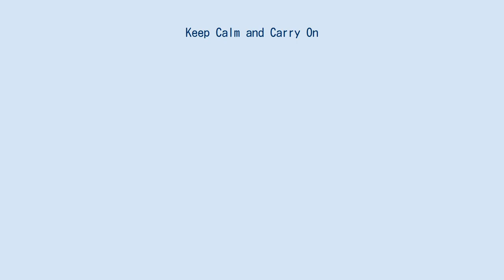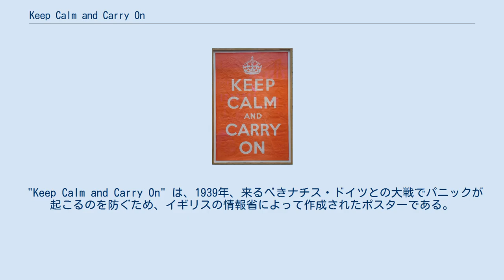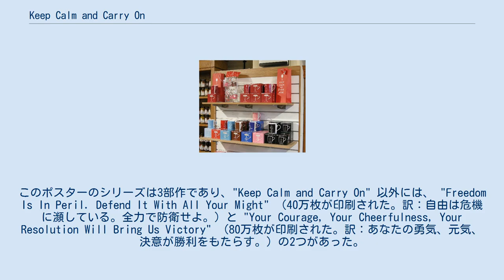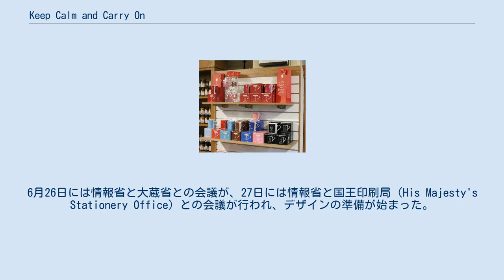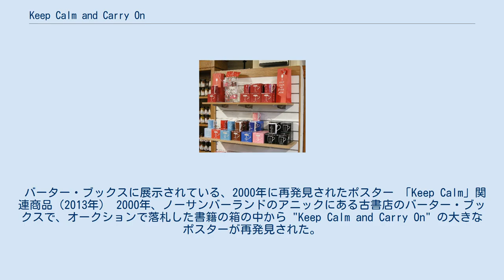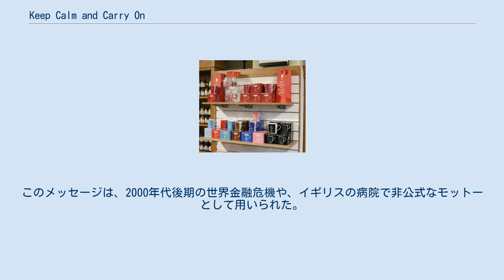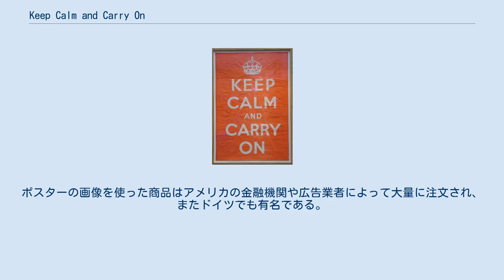Keep Calm and Carry On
"Keep Calm and Carry On" のポスター Keep Calm and Carry On （キープ・カーム・アンド・キャリー・オン、平静を保ち、普段の生活を続けよ）とは、イギリス政府が第二次世界大戦の直前に、開戦した場合のパニックや戦局が悪化した場合の混乱に備えて作成した、国民の士気を維持するための宣伝ポスターである。
限られた数しか用いられなかったため、大戦当時はほとんど知られることがなかった。
 このポスターは2000年に再発見され反響を呼び、多くの民間企業からポスターが発行された。
また、小物や衣服の装飾モチーフとしても用いられるようになった。
テレビの鑑定番組のアンティークス・ロードショーで、ロイヤル・オブザーバー・コー（イギリスの民間防衛組織）の一員だった人物の娘が20枚のポスターを持ち込むまでは、政府が保管しているものを除けば2枚が残存しているだけだった。
 "Keep Calm and Carry On" は、1939年、来るべきナチス・ドイツとの大戦でパニックが起こるのを防ぐため、イギリスの情報省によって作成されたポスターである。
250万枚のポスターが印刷されたが、結局わずかな数しか配布されず、国民の目にほとんど触れることがなかった。
 "Freedom Is In Peril" "Your Courage" ナチス・ドイツとの緊張が高まりつつあった1939年春より、"Keep Calm and Carry On" を含む一連のポスターが情報省によって企画された。
ドイツとの戦争が勃発すれば、数時間以内にイギリスの大都市に対する空襲や毒ガス攻撃が行われると当時は予想されていた。
イギリス国内が大パニックに陥り国民が戦意喪失することを防ぐため、強いメッセージを発するポスターをあらゆる場所に掲示して国民の士気の維持と強化を図ることが、これらのポスターの企画意図であった。
このポスターのシリーズは3部作であり、"Keep Calm and Carry On" 以外には、 "Freedom Is In Peril. Defend It With All Your Might" （40万枚が印刷された。訳：自由は危機に瀕している。全力で防衛せよ。）と "Your Courage, Your Cheerfulness, Your Resolution Will Bring Us Victory" （80万枚が印刷された。訳：あなたの勇気、元気、決意が勝利をもたらす。）の2つがあった。
この2作は第二次世界大戦勃発後に実際に掲示され、"Your Courage" のポスターが戦時下でもっとも有名だった。
 これらのポスターは同じ趣向が凝らされた。
情報省は、町の雑多なポスターの中でこれらのポスターがはっきりと際立ち、強い心理的印象を与えるよう、フォント・配色・スローガンの文面などを考慮した。
ユニークで認識しやすいレタリングを用い、上部には国王と国家の象徴であるチューダー・クラウンの画像が配され、人々に国王からのメッセージを伝えるようにデザインされた。
 ポスターの本格的なデザインは1939年6月27日から7月6日にかけて行われた。
6月26日には情報省と大蔵省との会議が、27日には情報省と国王印刷局（His Majesty's Stationery Office）との会議が行われ、デザインの準備が始まった。
7月6日にはラフデザインが仕上がり、ポスター案の中から3種類が最終的に選ばれ、8月4日に内務大臣によって決裁され、8月23日より印刷が開始された。
 ポーランド侵攻が起こり、9月3日にはドイツとイギリスは戦争状態に入ったが、ポスターの印刷はまだ続いていた。
"Keep Calm and Carry On" は最も多い枚数が印刷されたが、即座に街頭に掲示されることはなかった。
このポスターは、大空襲やドイツ軍のイギリス本土上陸など最も重大な危機のために温存されることになっていたとしばしば言われるが、最初からそう決まっていたわけではなかった。
ポスターは掲示に向けて各地の施設に送付されていたが、宣戦布告直後にドイツ軍の大空襲が始まるという予測は外れ、ポスターの出番はなかった。
宣戦したにもかかわらずイギリスとドイツの武力衝突がなかなか始まらないことから（まやかし戦争）、国民の心理も混乱というより退屈しているという調査...